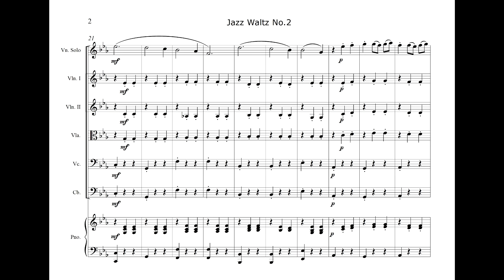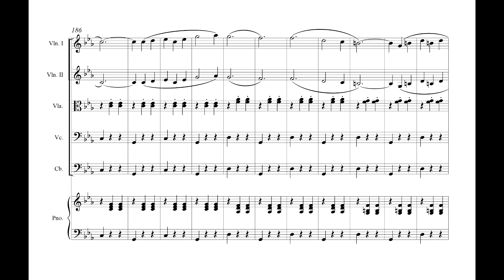Shostakovich Waltz No.2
D.Shostakovich Waltz No.2
(Arr. for String Orchestra)

D.U.Chamber Orchestra 연주

Instrument
Violin I
Violin II
Viola
Violoncello
Contrabass
Piano